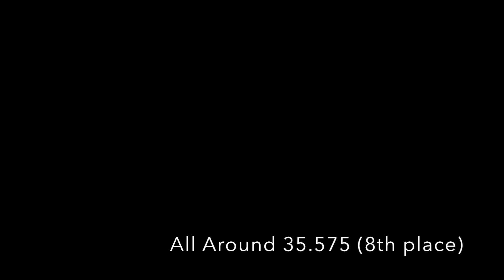Grace- Girl Power LV4- 4.1.17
Level 4 gymnast Grace at the Girl Power Meet in Saline, MI 4.1.17